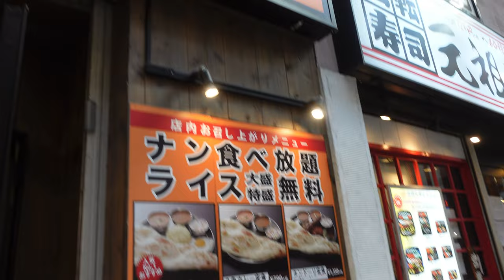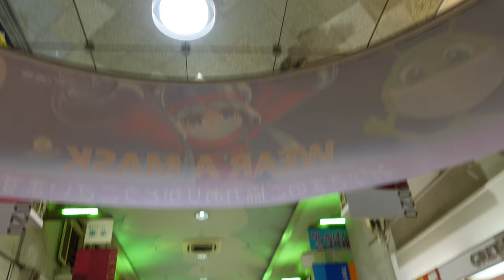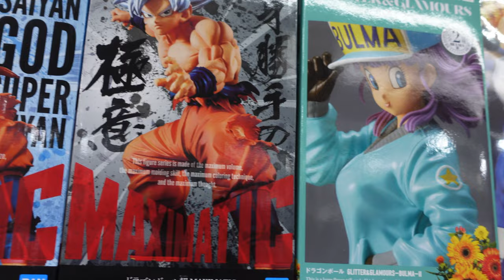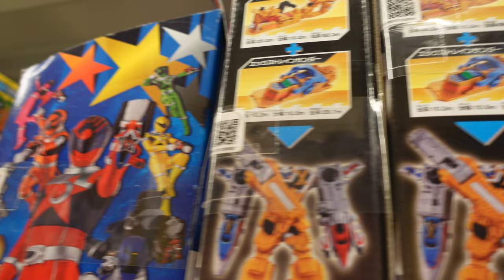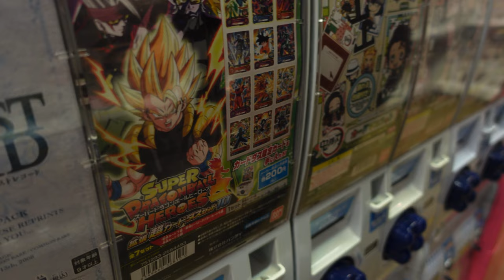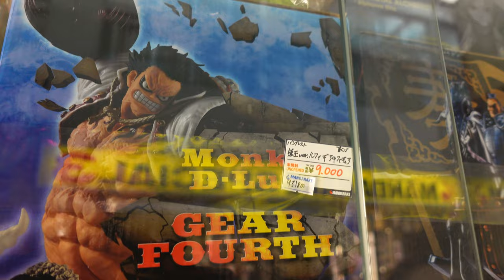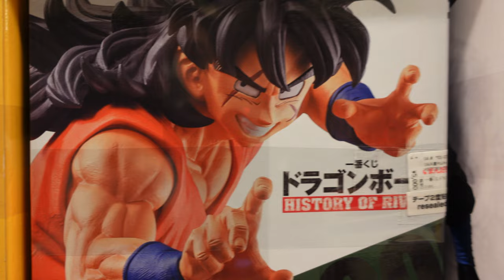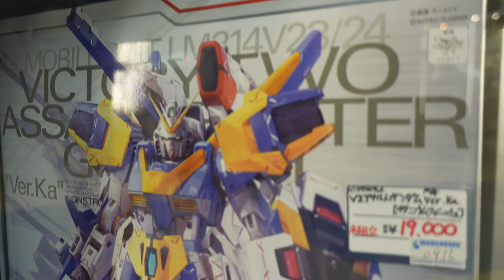Nakano Broadway: Vintage Toys, Anime and Manga Haven! | Mandarake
Ohayo mga ka aivintures! ipapasyal namin kayo sa Nakano Broadway at ipapakita namin sainyo ang iba’t ibang klaseng mga collectible items na mga vintage toys, anime figures at kung ano ano pa! watch na!